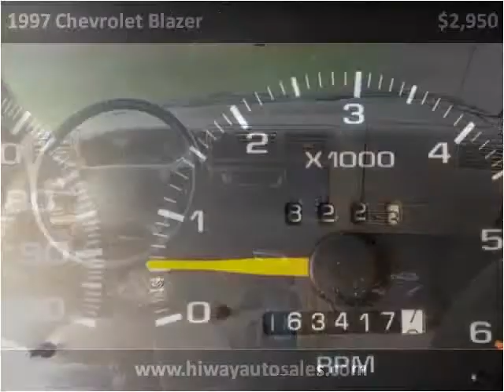1997 Chevrolet Blazer Used Cars Pease MN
This 1997 Chevrolet Blazer is available from Hi-Way Auto Sales.